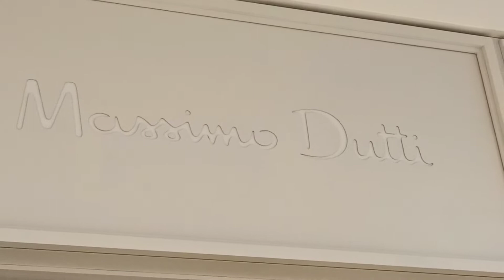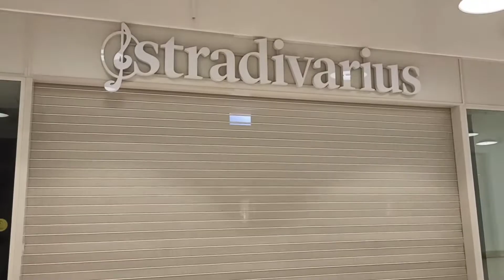ITO ANG EPEKTO NG GYERA